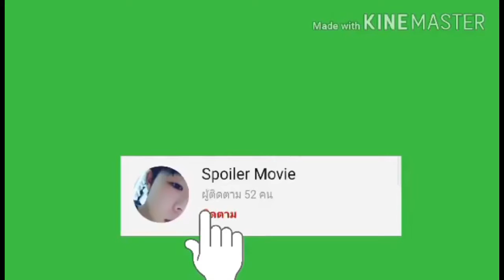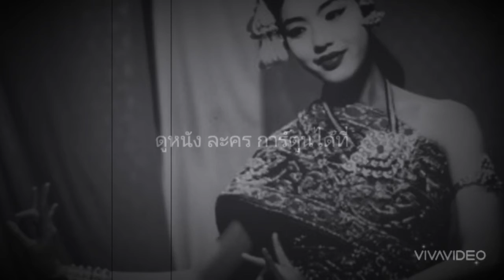เรื่องเล่าผี ep.1 ผีนางรำจากปากครู | MTHAI หลอนมาก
ถ้ามีน่ากลัวกว่านี้คอมเม้นใต้ล่างคลิปนี้ได้เลยอยากให้เล่าเรื่องไหน
อาจจะไม่ค่อยน่ากลัวสั้นๆ555. Ep.หน้าน่ากลัวกว่านี้เเน่นอน

เครดิตเว็บ รูปภาพ